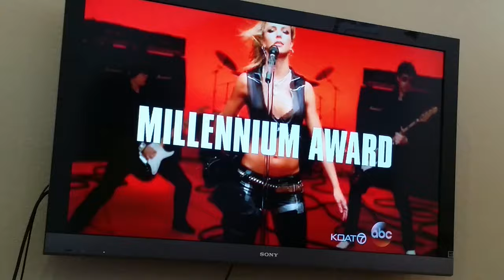Britney Spears - Live Billboard Music Awards 5/22/16.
Filmed it with a tripod. Not best quality but oh well. Enjoy :).